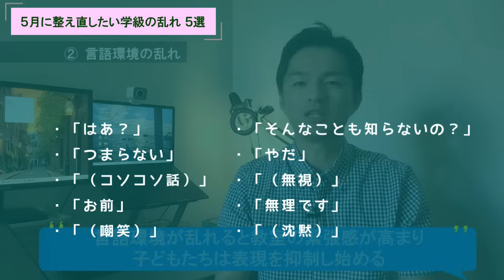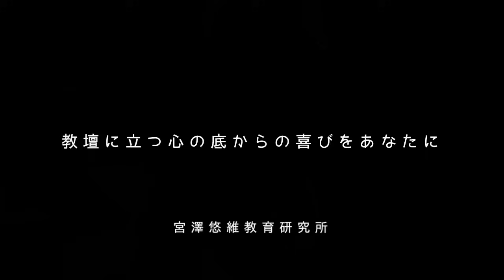５月に学級の「ここ」が整ってる担任はバッチリです👍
メンバーシップでできること…
・400本のプレミアム動画が見放題になる
・各種セミナーに参加できる
・日本初の本格的な「学級経営講座」を受講できる
・宮澤とマンツーマンで「先生コーチング」を受けられる
※G会員登録は2,990円、S会員登録は490円です。iphoneユーザーはブラウザ（safariとかのこと）からの登録で通常料金になります。youtubeアプリから登録するとappleに追加手数料を徴収されるので気を付けてください。

▼自己紹介▼
代表取締役
1984年長野県松本市生まれ、5児の父

京都市で6年間、長野県で4年間、計10年間小学校教師として教壇に立つ。キャリア序盤はやることなすこと全てがうまくいかなかったが、次第に学級経営の成功法則を体得。「学級満足度毎年9割ごえ（学校評価アンケート、QUより）」「学級崩壊立て直し多数」「10年間不登校児童0名」の実現に至る。
2020年に退職し、"宮澤悠維教育研究所"を設立。理論と実践を融合したノウハウが「実践しやすく、圧倒的に成果が上がる」と、多くの現役教師の間で話題に。
書籍『学級経営の心得』はAmazonベストセラーを獲得する等、教育書としては異例のスピードで増刷を重ねている（現在8刷目（2024年4月現在））。
「日本から学級崩壊を撲滅する」という信念のもと、1日1本youtubeで動画を配信している。
※現在は仕事をしながらフィリピンのセブ島で語学留学中